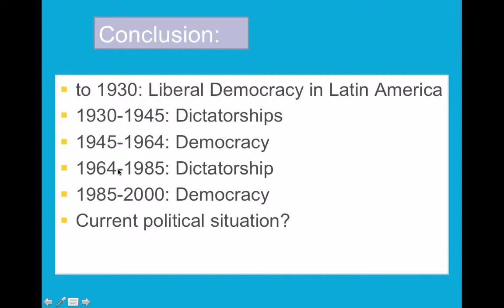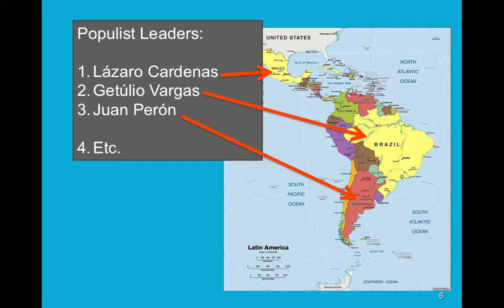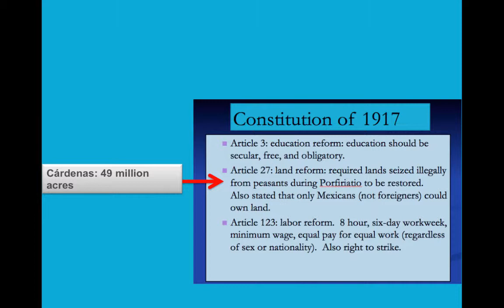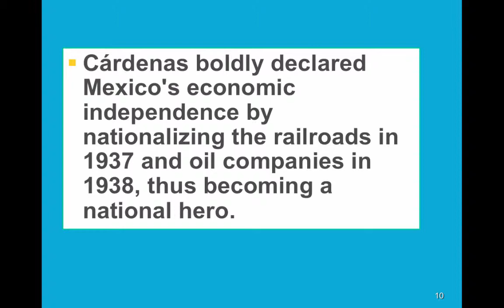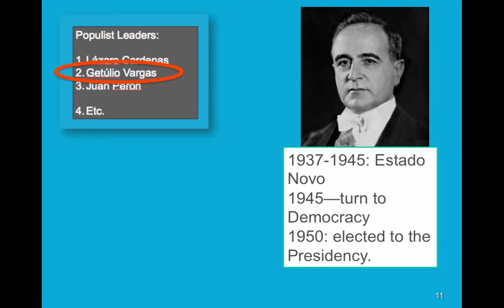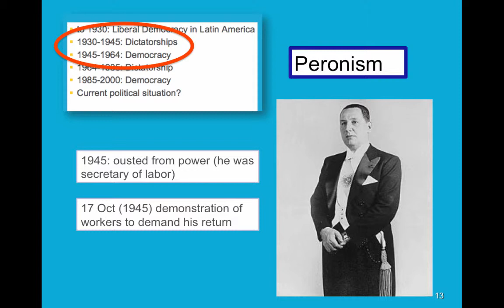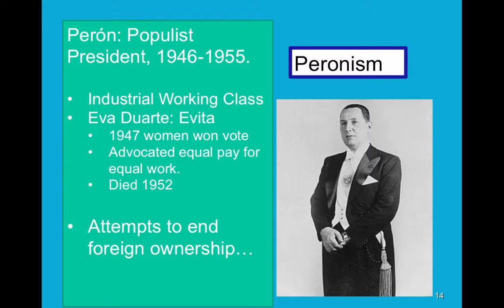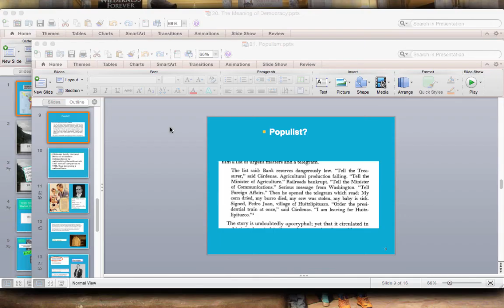21. Populism NO CC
USCL

Table of Contents:

00:08 - 21. Populism
00:12 -
02:18 - Lázaro Cárdenas
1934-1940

02:54 -